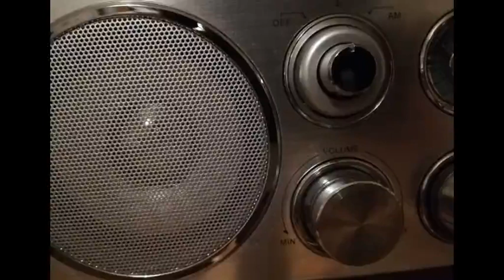Ulteriore frenata della Germania 13 febbraio 2023.